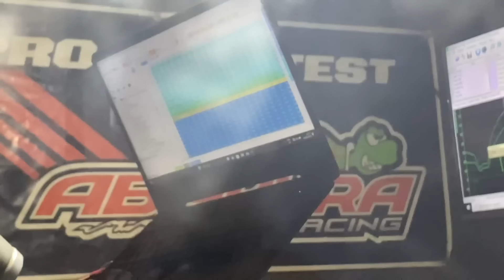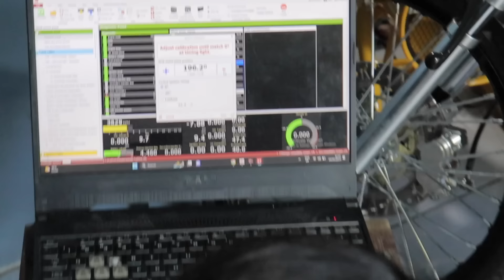🏁 INTENS PREPARATION ABAKURA DAN DOS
Karena race untuk motor mundur di hari Minggu saja, kita sajikan video preparation dari Abakura dan Dos

Salam hangat